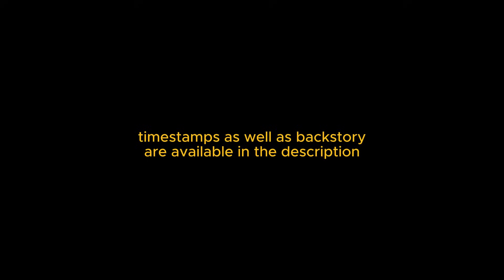The Daniel Larson Walmart Incident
2:24 daniel explains
5:16 paramedics arrive
7:30 damage in store
8:31 witness interviews begin
12:59 damage to bus
14:18 another witness
14:42 questioned by police
15:10 describing "dognapper"

BACKSTORY: Over the summer of 2023, Longmont Humane Society, an animal shelter in the area thought it would be a good idea to let someone like Daniel adopt a dog. Daniel somehow qualified fully, and the internet watched in horror as the homeless man abused his dog over the course of a couple days.

Luckily, a good Samaritan who had proper animal handling experience stepped in - A woman with the alias "ween" took the dog from Daniel and turned the dog into a local shelter. "Music" was able to escape the extreme heat and finally eat and drink water. People have their own opinions on which people were in the wrong at this time.

Shoutout to boodiemonstre and noflight for providing the footage, the community thanks you.